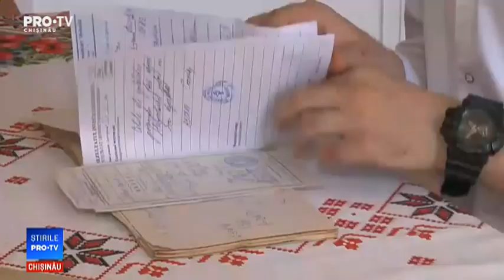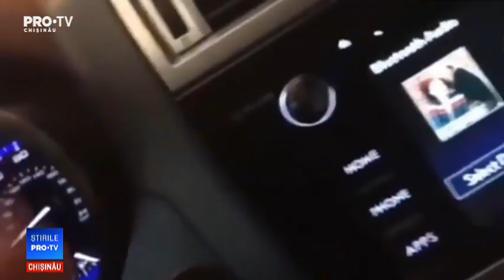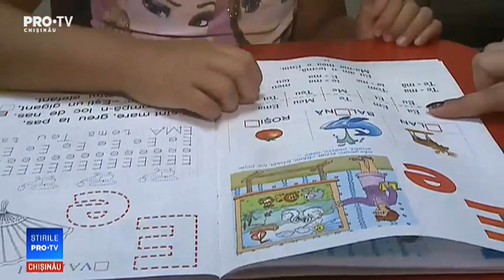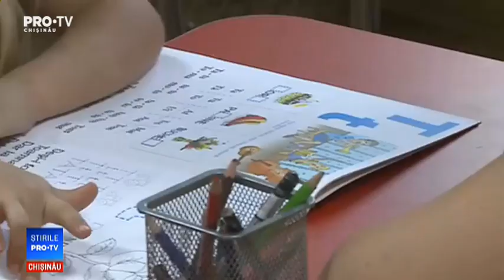Stirile Pro TV 20 August 2018 (ORA 17:00)